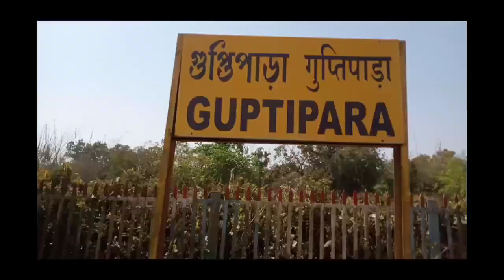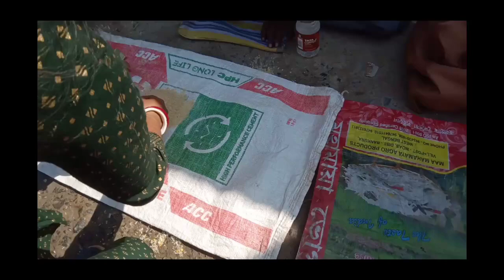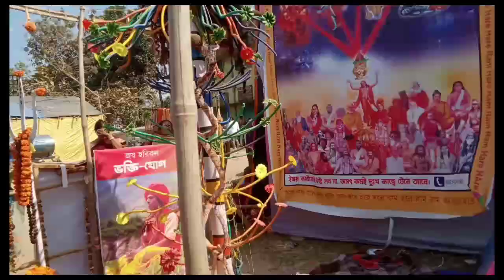২০২৩ হুগলির ত্রিবেণী তীর্থে কুম্ভ স্নান করতে গেলাম 🙏🙏jhuma daliy vlog please ♥️